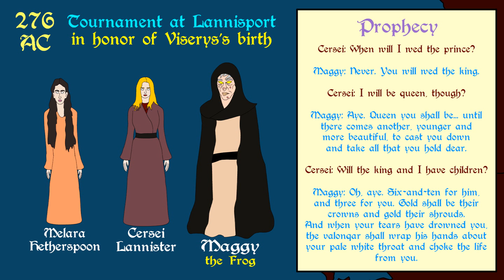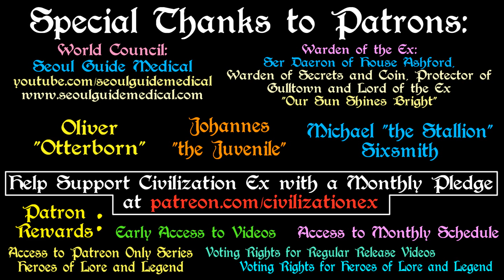ASOIAF: Valonqar (Book Spoilers)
A brief history of the Valonqar prophecy spoken by Maggy the Frog about Cersei Lannister. Based on the series A Song of Ice and Fire by George R R Martin.